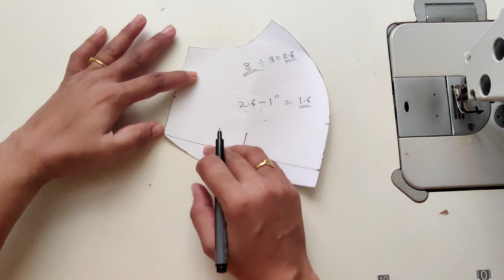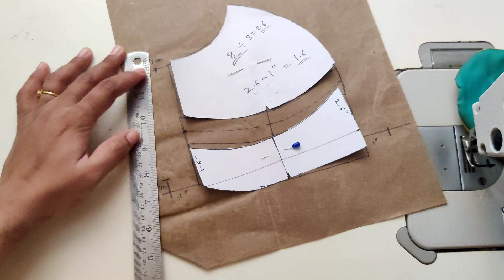double katori blouse cutting and stitching all sizes| Katori Blouse Tips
double katori blouse paper cutting tutorial | double katori blouse cutting step by step

video link -

yours inquiry -

blouse cutting
Easy and Beautiful Latkan Desi..
Perfect pleated lehenga skirt c..
34" size double katori blouse c..
बॉम्बे कटोरी को सिलाई करने के 3 अलग तरीके | Katori Blouse Tips by PriyaMG
42 size
42 size double katori blouse cutting
42 size double katori blouse cutting

32 size blouse paper cutting odia
paper cutting varun blouse cutting
katori blouse cutting 32size
creative fashion blouse cutting 38
size
katori blouse design
36 size katori blouse cutting creative
fashion
bahi cutting
How to make Bombay Katori from Basic Katori.
How to stitch a bowl without a point.
How to stitch a dart without point.
How to iron a bowl?